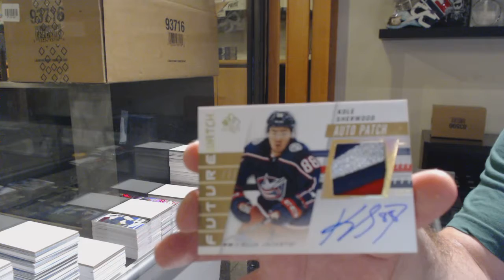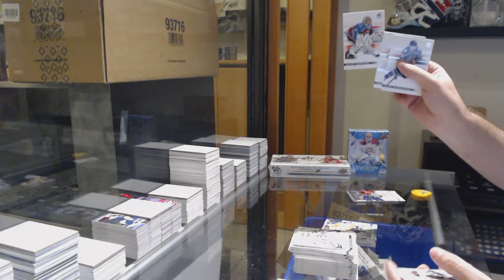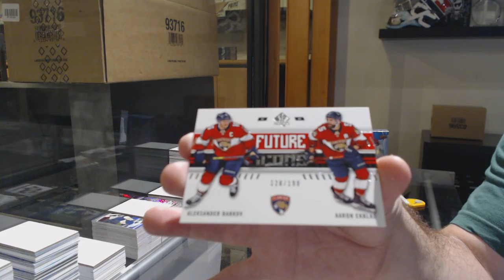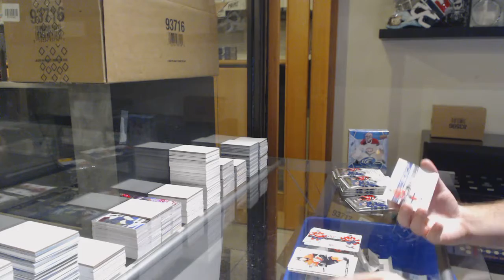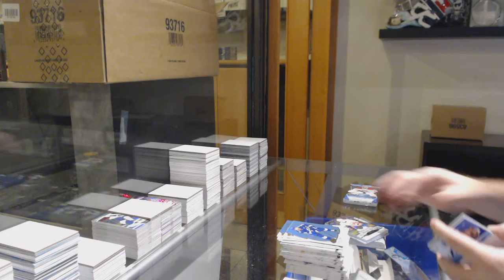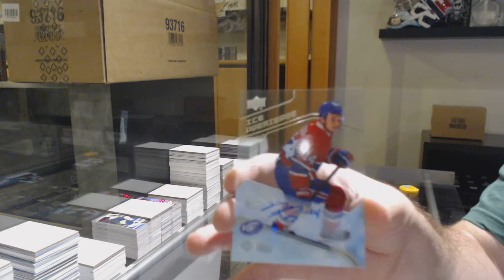MGray's 19-20 UD SPA Authentic & 19-20 UD Ice Hockey Box Break